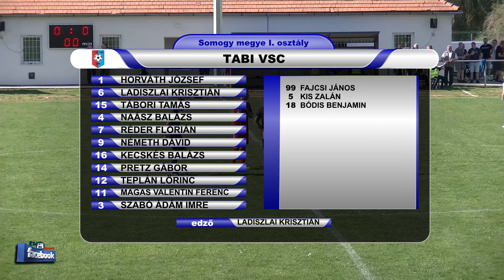TABI VSC - JUTA SE 2 - 2 (1 - 2)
A mérkőzés összefoglalóját az MLSZ Somogy Vármegyei Igazgatóság
támogatásával láthatják.
Góllövők: TÁBORI TAMÁS 32',LADISZLAI KRISZTIÁN 63' illetve MOZSGAI GERGŐ 15',TAMÁS LEVENTE 44'.
Tv8 Sport a Kézilabda NB II női felnőtt-Dél-nyugat,
Tolna megyei NB III Közép és a Tolna m. II. o. , Somogy m. I. osztály labdarúgó mérkőzések összefoglalói.